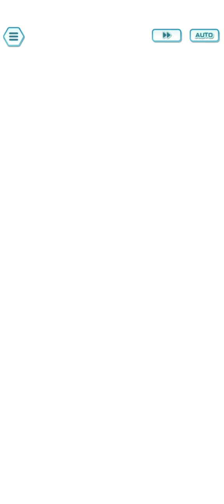RAINHAS BRINCAM COM ELE! 1K FREE GEMS! ENTEI'S CHALLENGE PART 3 - Pokémon Masters EX PT-BR